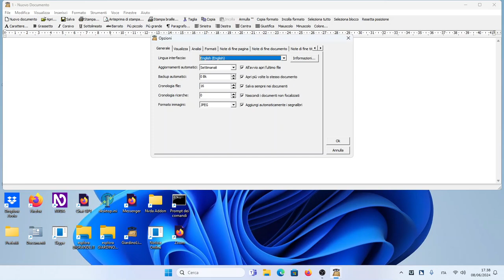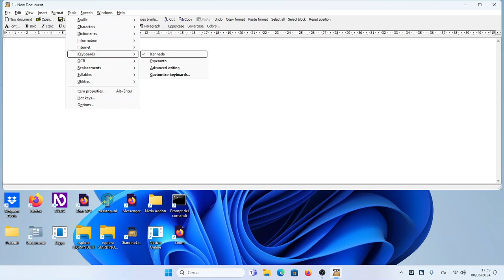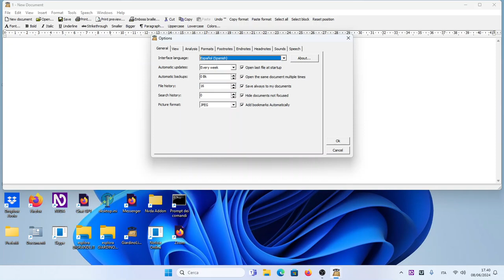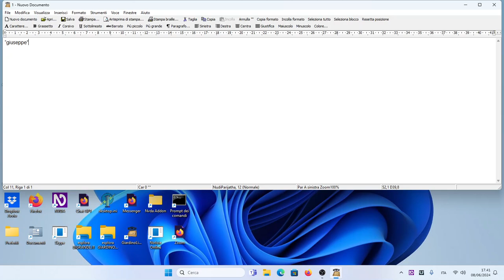Kannada e Biblos: Tastiera per scrivere nella lingua Dravidica parlata in India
Presento una nuova tastiera sviluppata e curata da Srinivasamurthy BG, un collaboratore indiano del Karnataka. Serve a scrivere in Kannada (in italiano Canarese) e si può utilizzare in Biblos (configurando l'interfaccia inglese).
Biblos è il word processor gratuito accessibile a tutti.